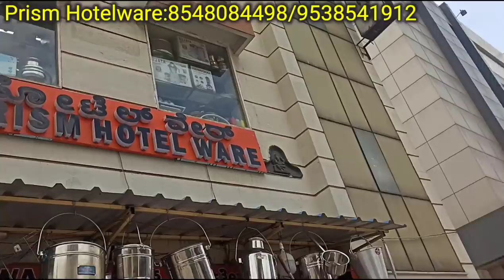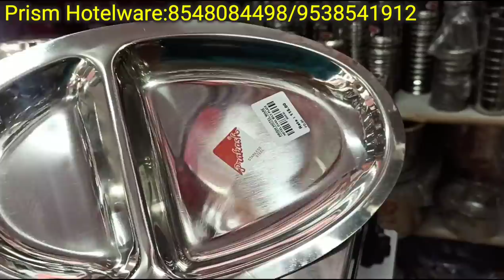Bangalore wholesale hotelware and kitchen products||steel, copper,Iron, aluminum, non stick & more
Bangalore hotelware and kitchen products

Shop Address👇👇👇
Prism Hotelware
No 29&30
A S Char street
Bangalore 560053

Shop Contact👇👇
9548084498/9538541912